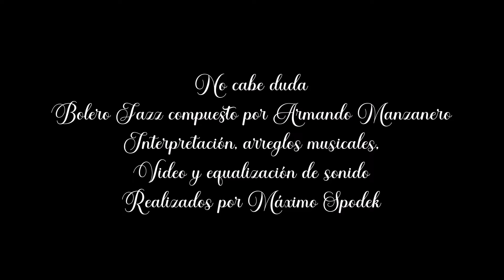Máximo Spodek, No cabe duda, Boleros Jazz y Baladas Románticas, Piano, Saxo, arreglos instrumentales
Bolero Jazz compuesto por Armando Manzanero
Interpretación, arreglos musicales, video y equalización de sonido, realizados por Máximo Spodek